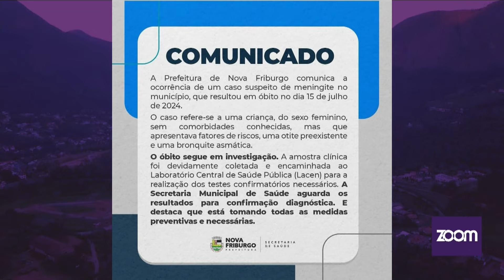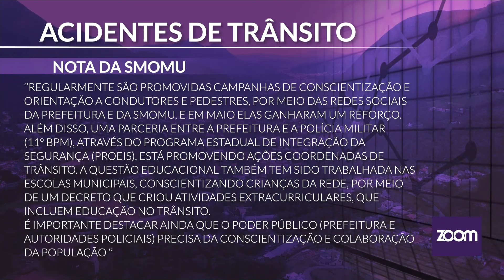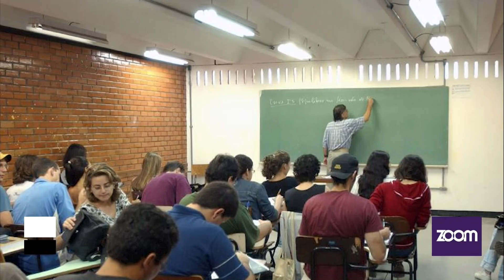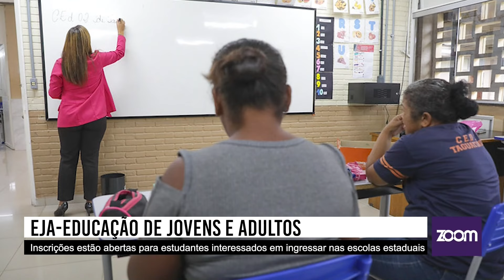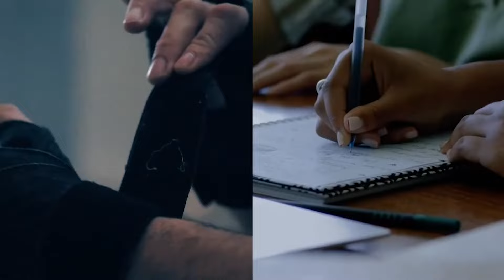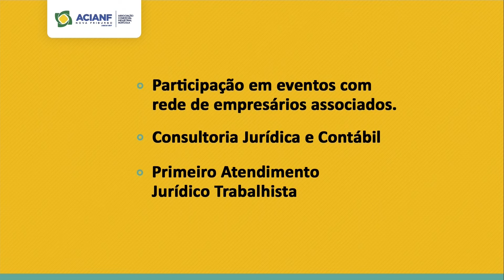Zoom Notícias | Aumento de Acidentes em Nova Friburgo , Dia do Comerciante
Nesta edição do Zoom Notícias, 16/07/24, confira os principais destaques:

- Educação de Jovens e Adultos: Mais de 75 mil vagas abertas na rede estadual para novos alunos no segundo semestre de 2024.

- Aumento de Acidentes de Trânsito: Nova Friburgo registrou um aumento significativo no número de ocorrências no primeiro semestre de 2024 em comparação ao mesmo período de 2023.

- Prevenção a Desastres: MPRJ promoveu reuniões para discutir ações de prevenção a desastres climáticos em Nova Friburgo. Saiba a posição da Defesa Civil.

- Dia do Comerciante: Celebramos a importância desses trabalhadores para o comércio da nossa cidade.